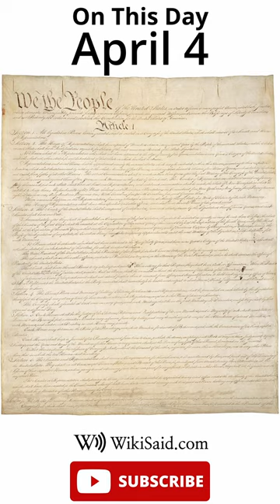On This Day - April 4 - WikiSaid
WikiSaid On This Day for April 4th

"April 4
    1268 – The Byzantine Empire and the Republic of Venice signed a five-year peace treaty.
    1841 – William Henry Harrison (pictured) became the first U.S. president to die in office, sparking a brief constitutional crisis regarding questions of presidential succession that were unanswered by the U.S. Constitution.
    1905 – An earthquake hit the Kangra Valley in India, killing at least 20,000 people and destroying 100,000 buildings.
    1975 – Bill Gates and Paul Allen founded Microsoft in Albuquerque, New Mexico, to develop and sell BASIC interpreters for the Altair 8800.
    2013 – A building collapsed on tribal land in Mumbra, a suburb of Thane in Maharashtra, India, causing 74 deaths.

    Liu Yin (d. 911)   Philippa Fawcett (b. 1868)   Maya Angelou (b. 1928)"